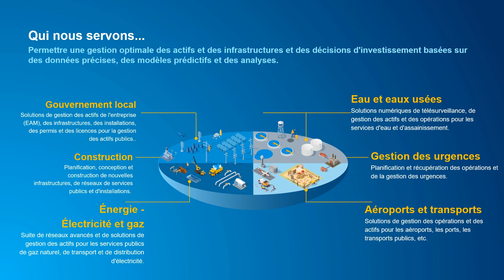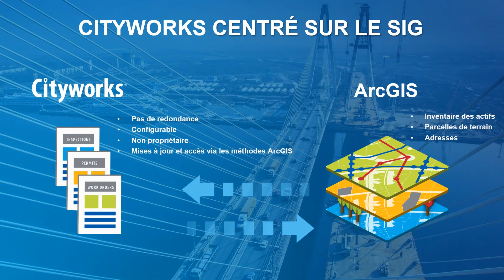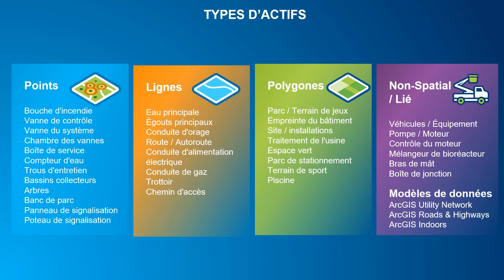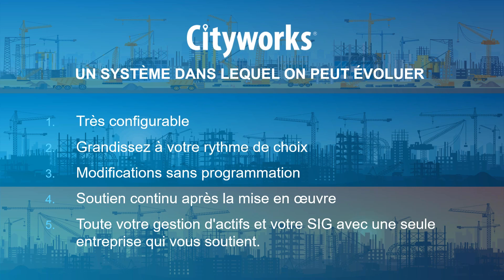Introduction de Cityworks : Gestion des actifs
Découvrez les avantages de Cityworks et Esri Canada pour la gestion des actifs et travaux, adaptés à toutes tailles d'organisations. Nos solutions, centrées sur le SIG, sont hautement configurables et permettent une intégration facile sans programmation, vous offrant la flexibilité de démarrer petit et d'évoluer à votre rythme. Profitez d'un soutien continu de l'équipe technique d'Esri Canada, votre partenaire dédié avant et après la mise en œuvre, assurant le succès à long terme de votre gestion des actifs.

0:00 – Prologue
0:13 - Introduction de Cityworks
0:35 - Qui nous servons
1:33 - Cityworks et SIG
2:43 - Actifs
3:20 - Avantages de Cityworks et Esri Canada
4:02 - Conclusion